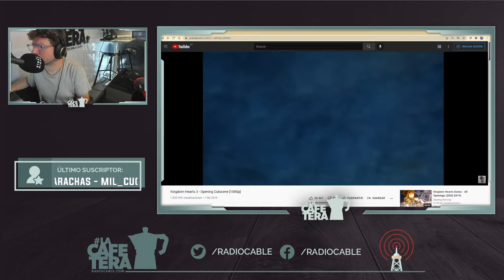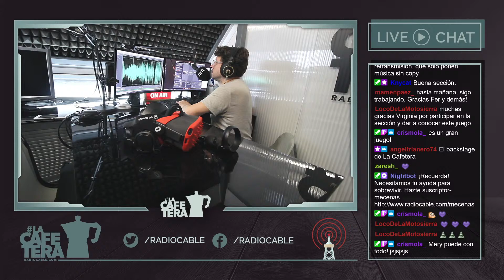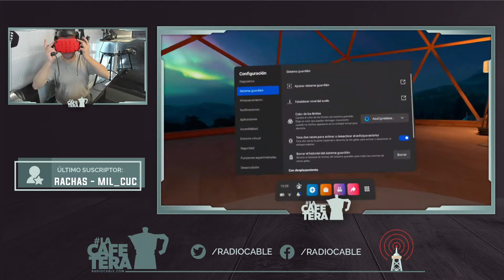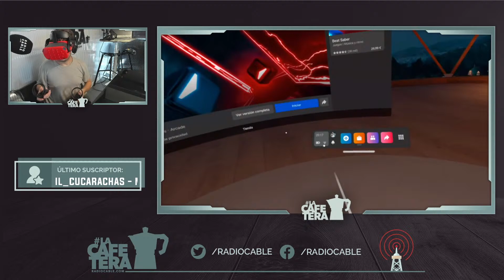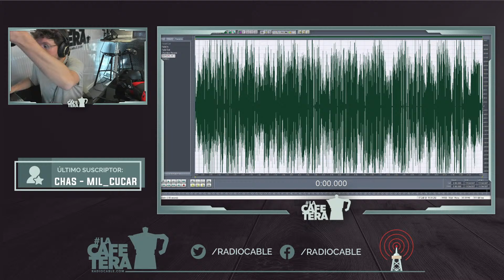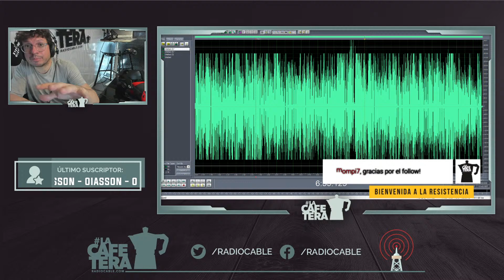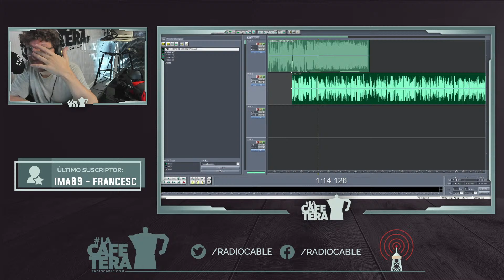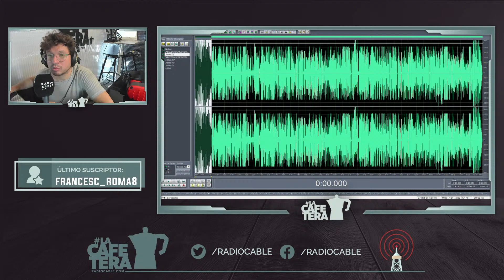Kingdom Hearts...tarde de gaming en La Cafetera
Cada mañana en radiocable.com , en spreaker.com , en twitch, en youtube, en facebook... No faltes a la cita diaria y ayudanos compartiendo y dando al like!

También pasamos la tarde de los jueves jugando...